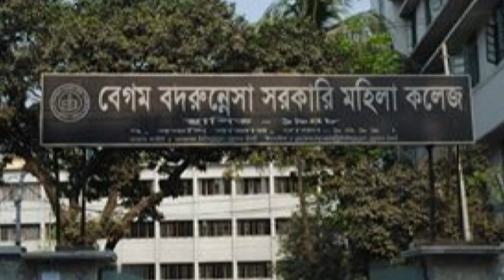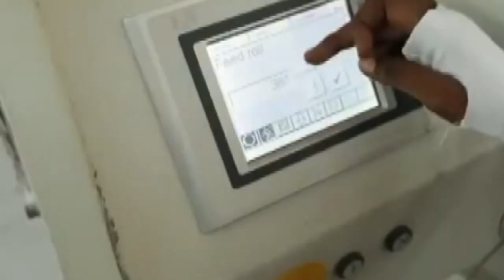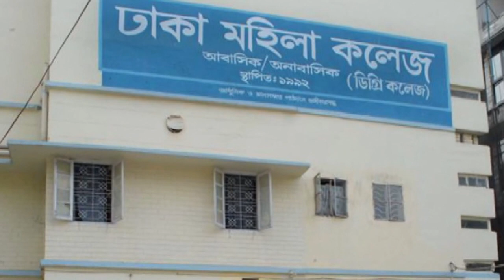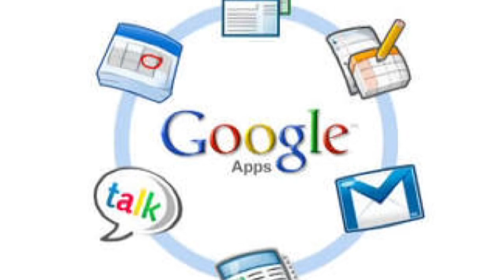Biography of Qamrun Nahar Zahir, Chairman, Ananta Group